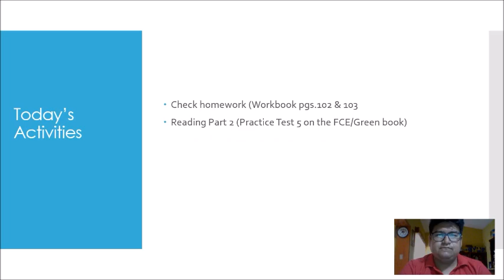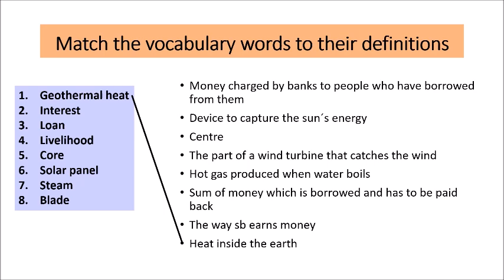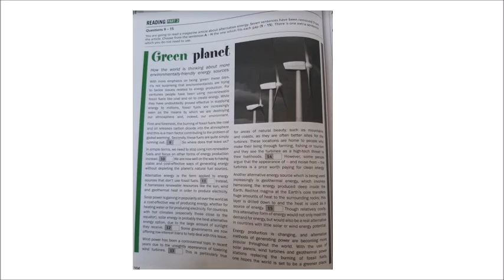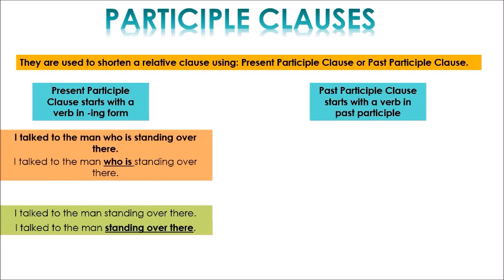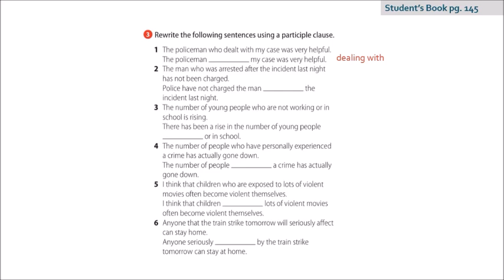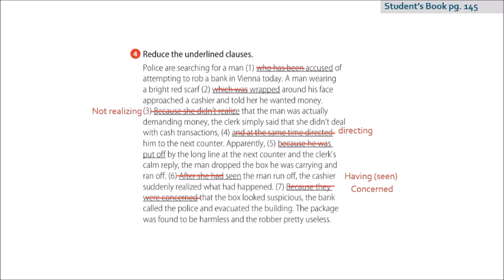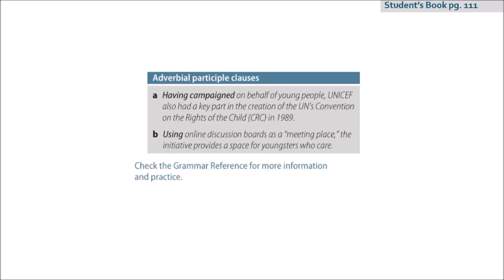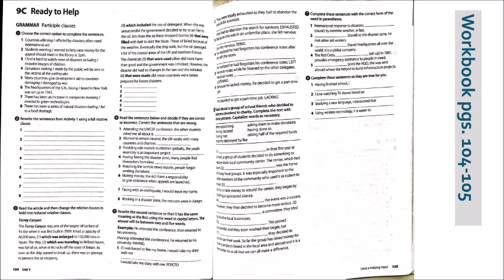FCE T.Efrén Sesión 10 Unidad 9C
Unit 9C: Grammar (Participle Clauses)
In today’s class students will be able to practice the use of participle clauses when reducing relative clause in the context of young activists.
Students will continue practicing for the FCE exam throughout the revision of Reading Part 2 and its vocabulary.